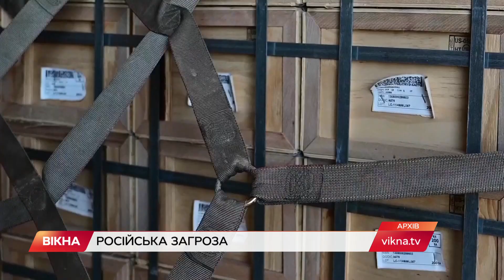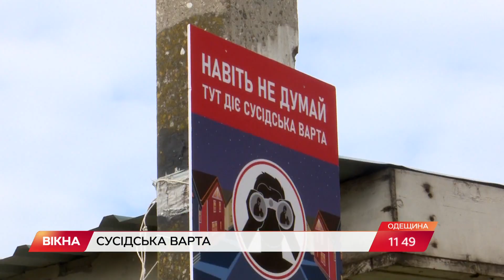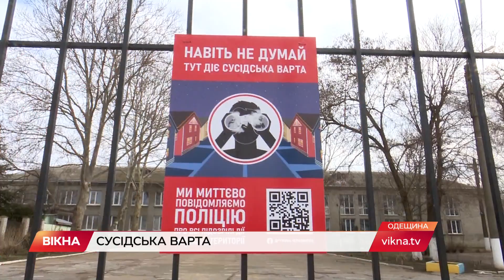Вікна-новини. Випуск від 11.02.2022 (11:30)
Випуск програми Вікна-Новини на СТБ – актуальні новини країни та світу за 11 лютого 2022 року:

– Пекельна зима: як потужна хвиля пожеж пронеслась світом;
– Пильні та небайдужі мешканці: як працює сусідська варта в Україні.

Побач більше!